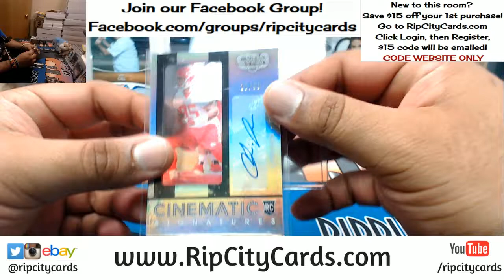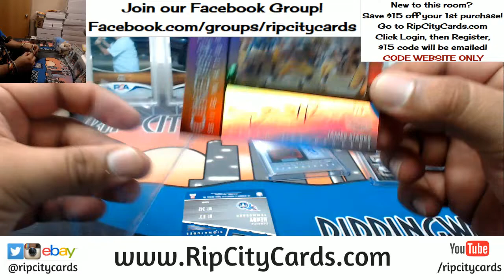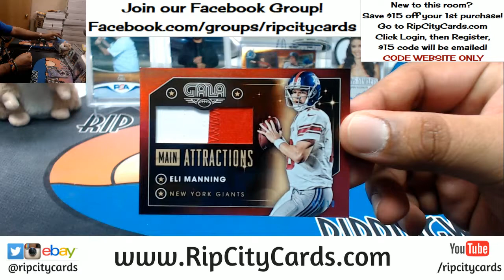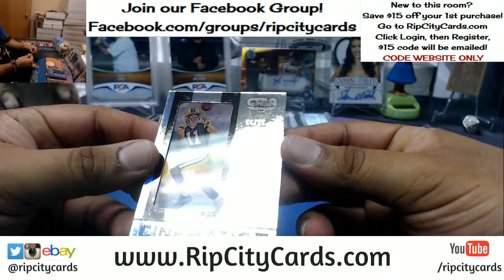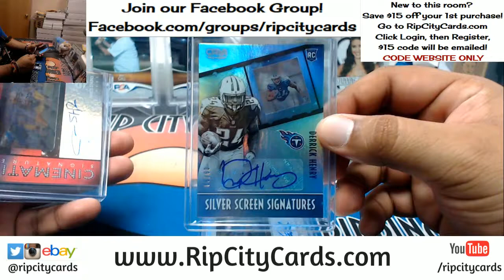2016 Gala Football 2 Box Break #1 eBay